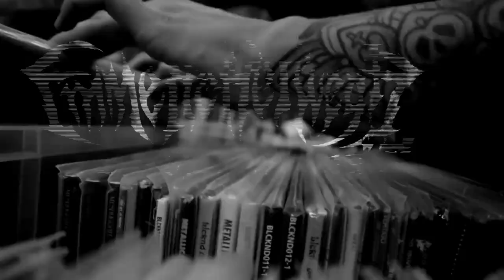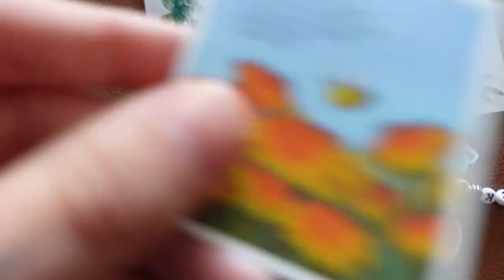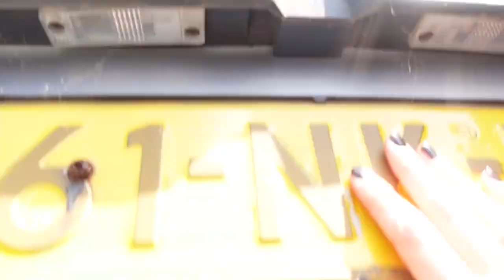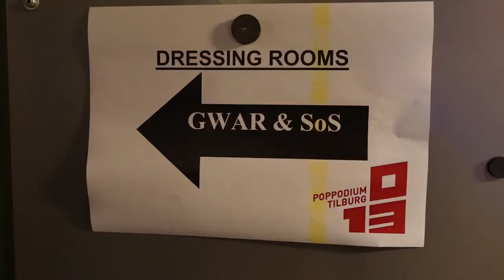Sharing the stage with GWAR (013 Tilburg) Vlog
Last summer we shared the stage with the mighty GWAR! In my howntown's venue: 013 Tilburg! In this vlog I take you with me. Enjoy watching! :)